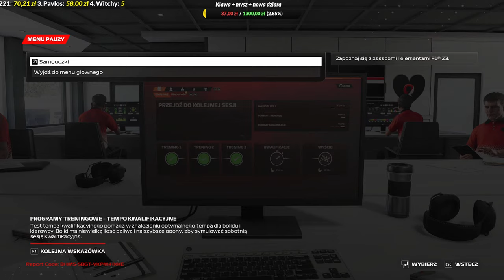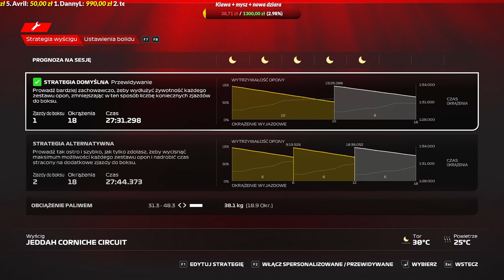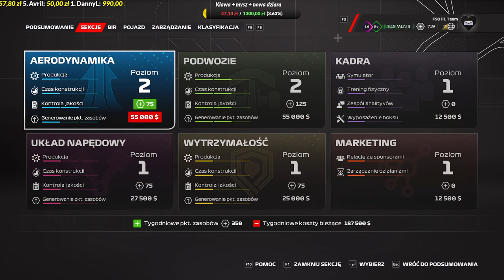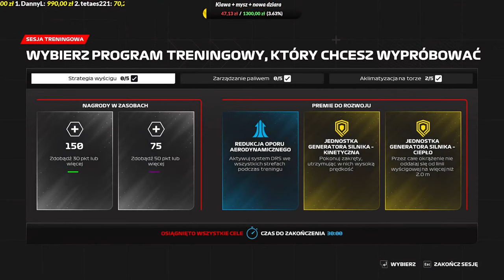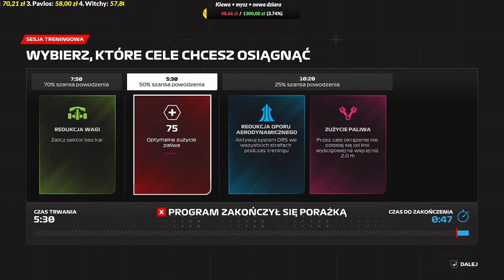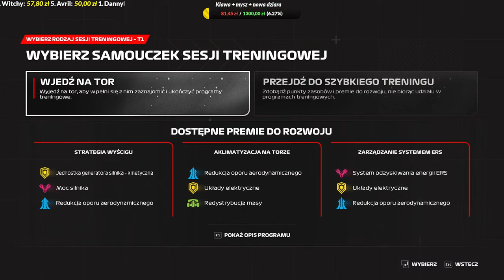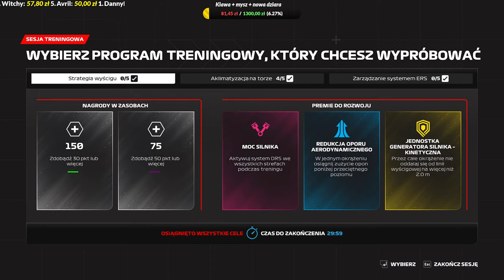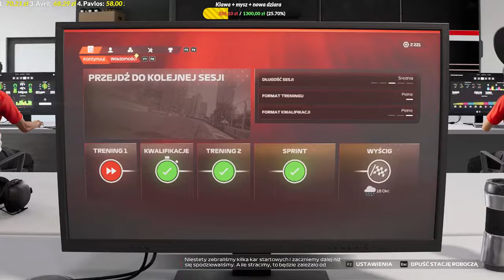F1 23 - MY TEAM | FSO F1 Team - Kondiana i Maladondo | #2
Majster, jeśli spodobał Ci się film, możesz także zajrzeć tutaj:

Wpisując kod: KONDI otrzymacie 3% zniżki na zakupy w sklepie Kinguin

Konfig sprzętowy oraz wytyczne zachowania na czacie znajdziesz w zakładce "Informacje" na stronie głównej kanału.
Dołączając na discorda, pamiętaj o akceptacji regulaminu.